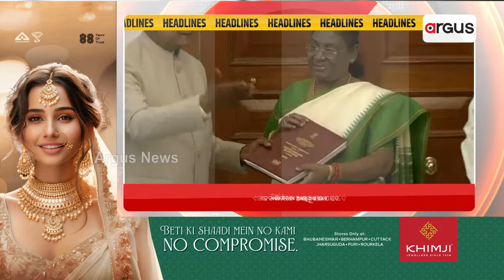Headlines @7PM | 14 Mar 2023 | Argus News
+ବିଜେଡି- ବିଜେପି ମେଣ୍ଟ ସସପେନ୍ସରେ ଟ୍ବିଷ୍ଟ ଆଣିଲା ମନମୋହନଙ୍କ ବୟାନ
+ଓଡ଼ିଶା ସୀମାରେ ଆନ୍ଧ୍ରର ସିରିଜ୍ ଦାଦାଗିରି
+ଏକକ ନିର୍ବାଚନ ନେଇ ଆଉ ପାଦେ ଆଗେଇଲା ପ୍ରକ୍ରିୟା